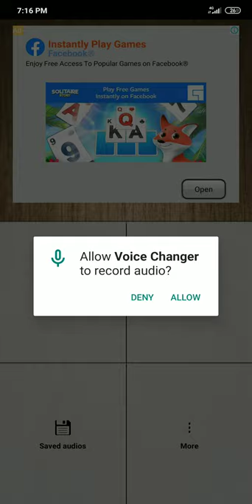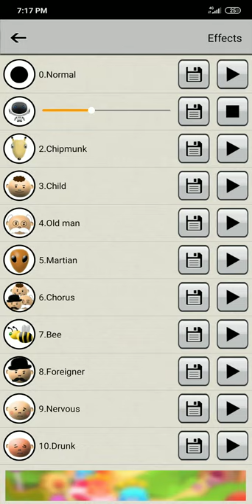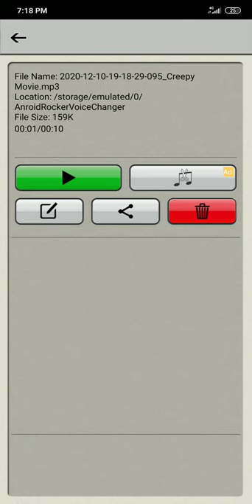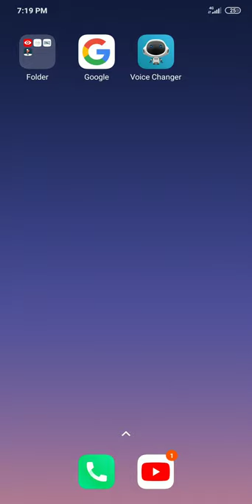how to change voice / male to female voice changer / free voice changer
voice modifier,
voice to text converter,
text to audio converter,
male to female voice changer,
voice changer mobile,
voice changer during call,
convert voice recording to text on computer,
sound changer,
translate voice app,
voice emulator,
text to speech online mp3 indian voice,